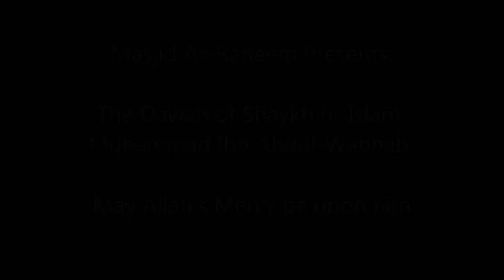The Dawah of Shaykh ul-Islam Muhammad bin Abdul-Wahhab-Shaykh Faisal al-Jassim Part 1/6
This lecture was given in Masjid Ar-Raheem on 26/5/2011 Ashton-under-lyne